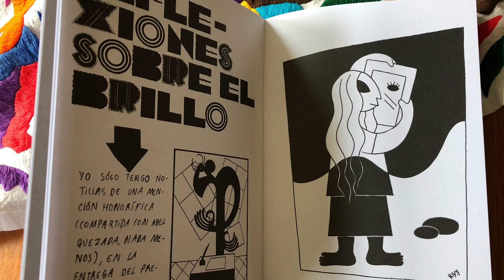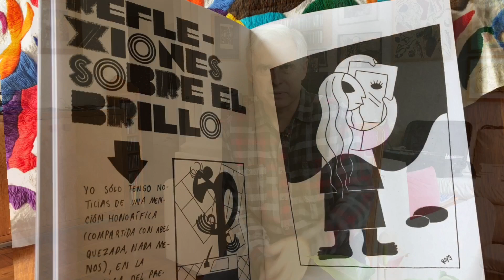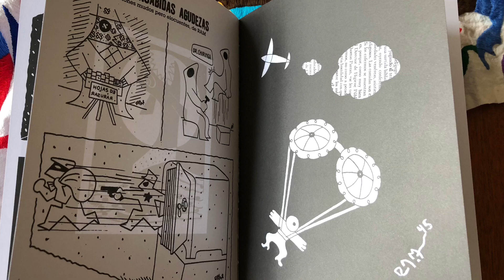Rius y RAM han vuelto... de la mano de “El Fisgón”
Rafael Barajas “El Fisgón” habla del libro póstumo de Rius, en memoria del caricaturista oaxaqueño RAM